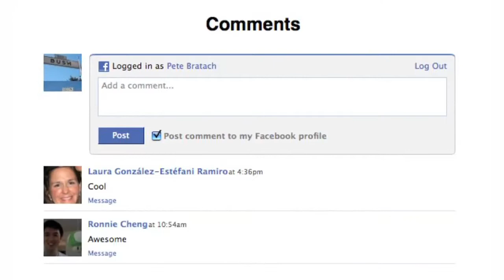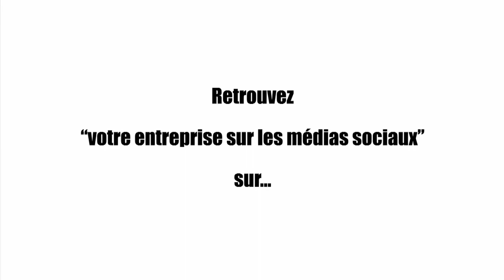Quelle réaction face aux trolls ? - Les médias sociaux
Les bad buzz sur les médias sociaux peuvent prendre une mauvaise tournure si vous adoptez la mauvaise attitude. Loïc Le Meur vous donne quelques conseils pour faire face aux « trolls ».